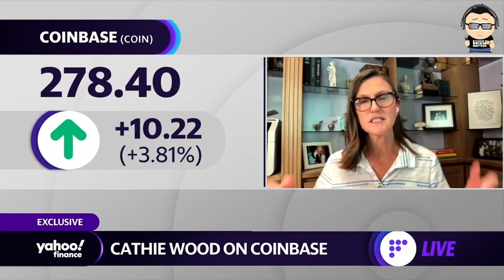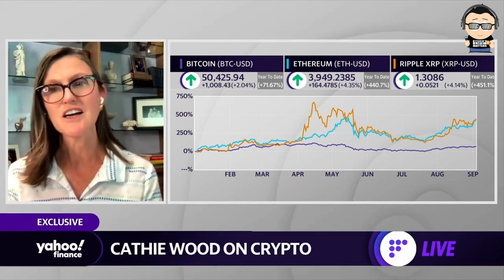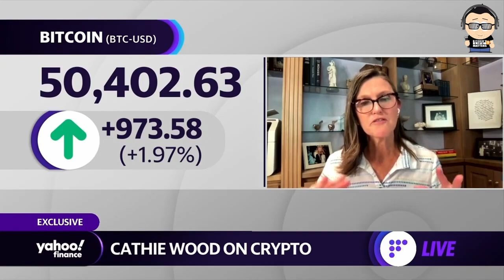FYM News: Cathie Wood Says "Bitcoin Is A Hedge Against The Whims Of Policy Makers"